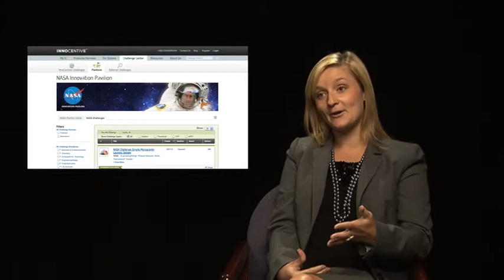Jenn Gustetic on Prizes and Challenges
Jenn Gustetic, Prizes and Challenges Program Executive, NASA Office of
the Chief Technologist, explains how prizes and challenges offer NASA a
new way to solve problems by leveraging the ingenuity of the American
public, and how these challenges have produced results.